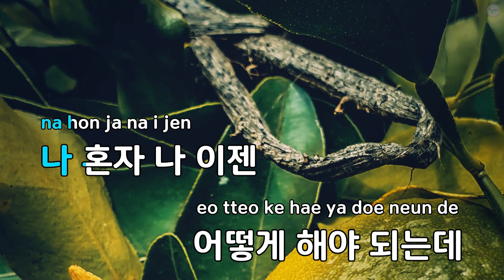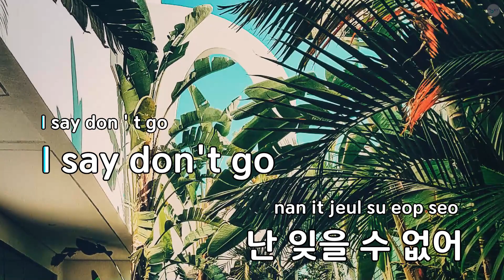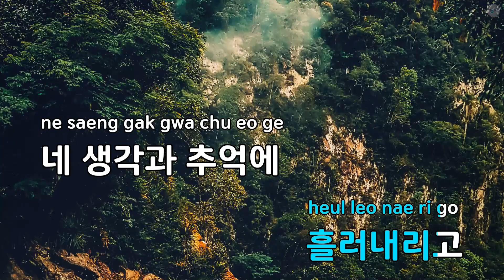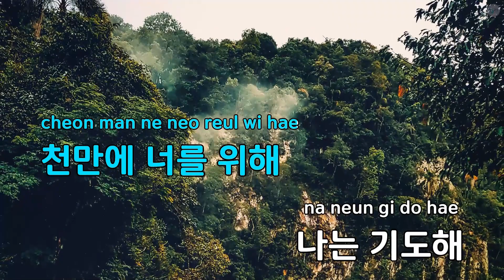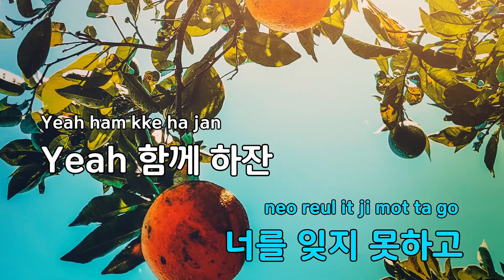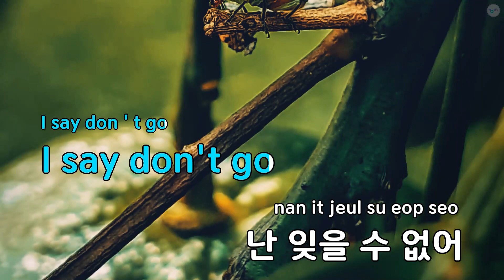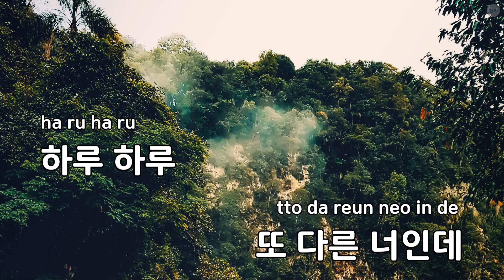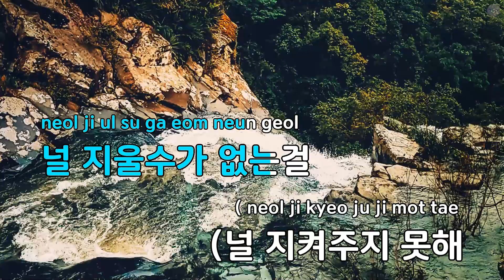너에게 두번째 이야기 - 피플크루 (KY.62792) / KY KARAOKE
★ 곡 정보 ★
번호 : 62792
제목 : 너에게 두번째 이야기
가수 : 피플크루
작사 : 장인태,신동현
작곡 : 김동영

Copyrightⓒkeumyoung